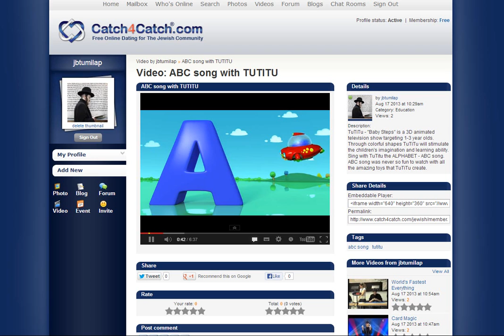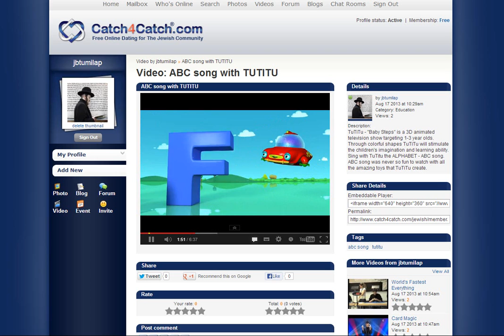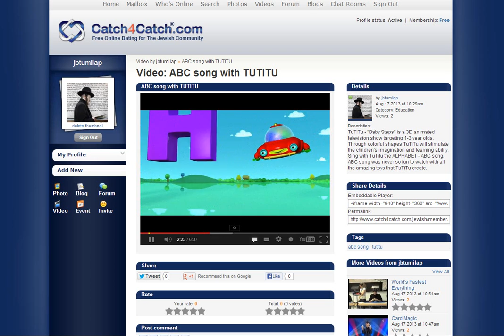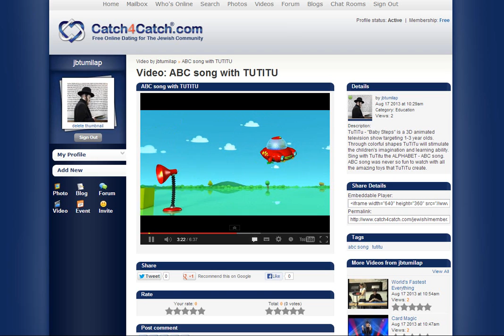Catch4Catch.com Free Jewish dating site 100% - ABC Song EXCELLENT VIDEO!!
Free Jewish Dating seeking a Jewish soulmate on our Free Jewish dating website no fees.